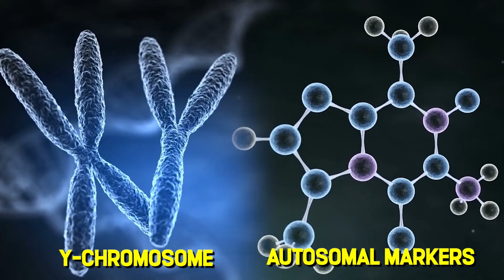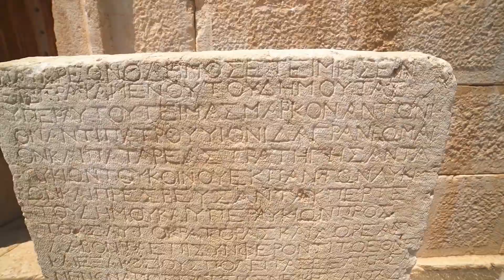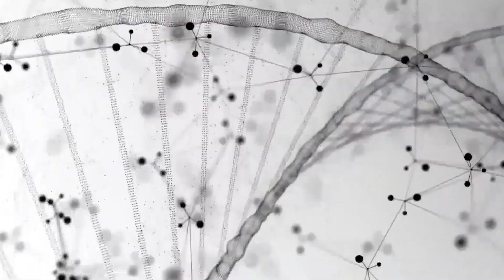Greeks: Middle Eastern or European Genetic Origins?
The Greeks weren't European. Not genetically, anyway. In a sterile laboratory at Harvard Medical School, scientists extract DNA from four-thousand-year-old teeth pulled from Hagios Charalambos cave in Crete, expecting to confirm what everyone already knew—that the founders of Western civilization carried European genes.Instead, the genetic code tells a different story entirely.  Seventy-five percent of ancient Greek ancestry traces back to Middle Eastern farmers who island-hopped from Turkey, carrying seeds, pottery, and a genetic signature that would define the Mediterranean for millennia. Another fifteen percent flows from the Caucasus region near modern-day Iran—mountain peoples whose DNA traveled west long before anyone drew borders on maps.